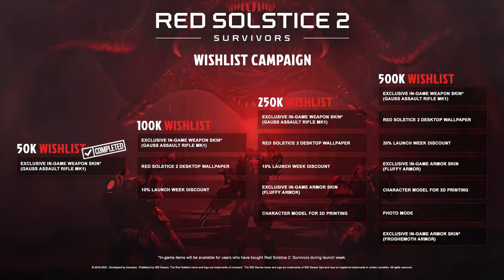Red Solstice 2: Survivors - Présentation des classes [EN]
Bienvenue, Executor. Pour vous aider dans cette guerre, vous avez sous votre commandement de nombreux spécialistes du combat, prêts à se battre.

Comment allez-vous constituer votre escouade ? Regardez notre analyse complète des classes maintenant !

Timing :
0.16 Assault
1.07 Medic
2.08 Heavy
2.53 Demolition
3.42 Marksmen
4.34 Recon